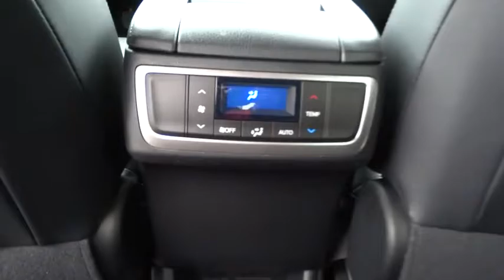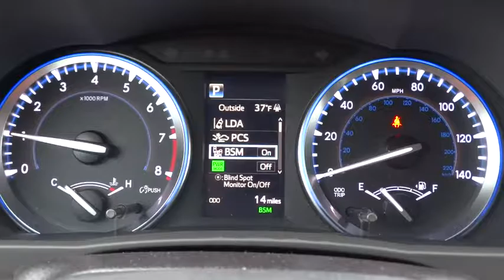2017 Toyota Highlander Muskogee, Tulsa, Broken Arrow, Joplin, Owasso, OK 176161